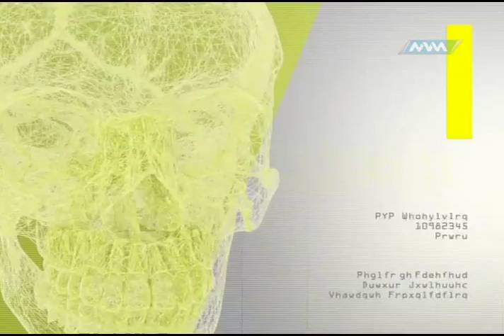Médico de Cabecera ENDODONCIA 1